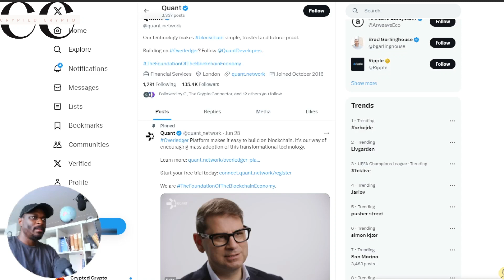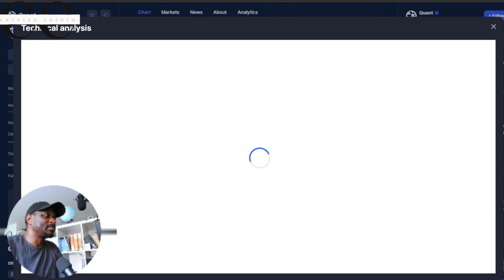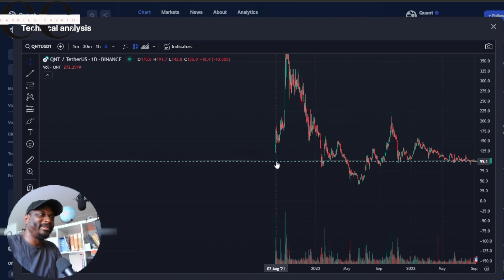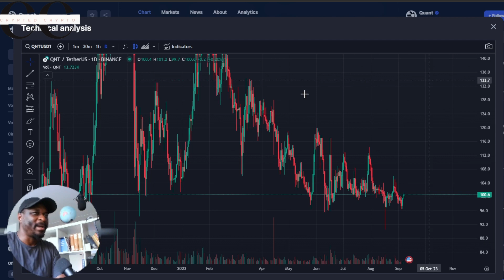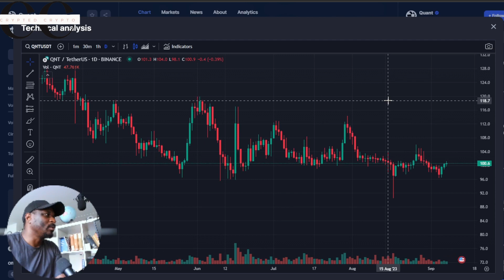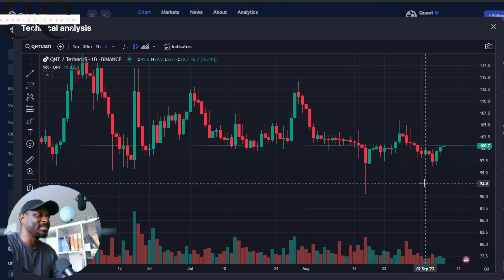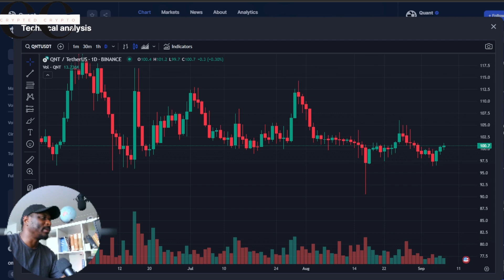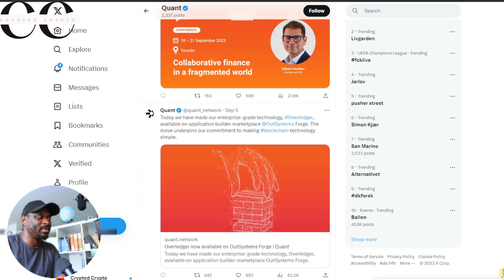Quant (QNT) - Golden Opportunity or Cautionary Tale? Let's Dive In 🚀💥 $1000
Quant (QNT) - Golden Opportunity or Cautionary Tale? Let's Dive In